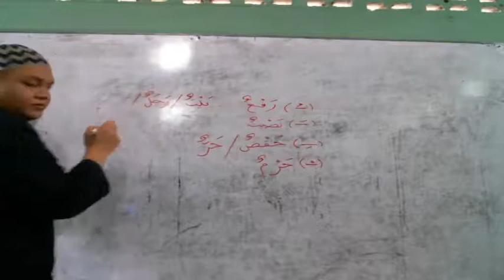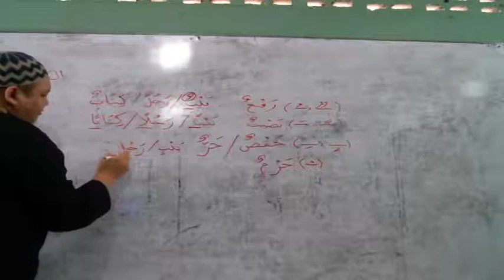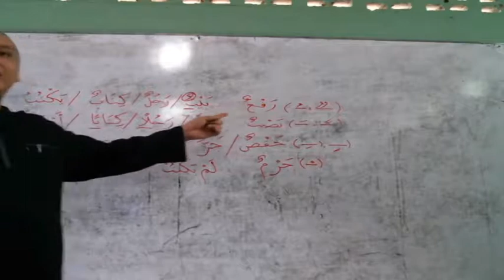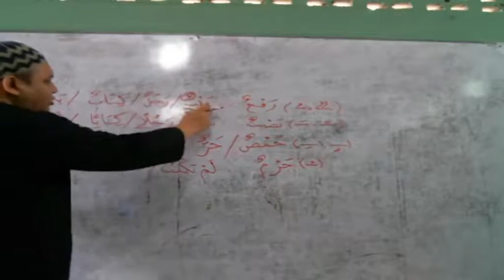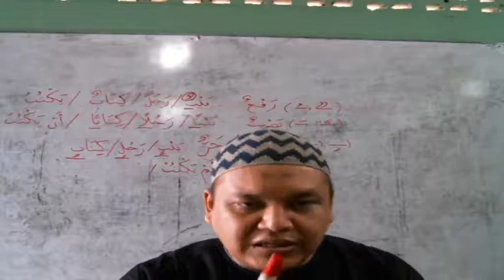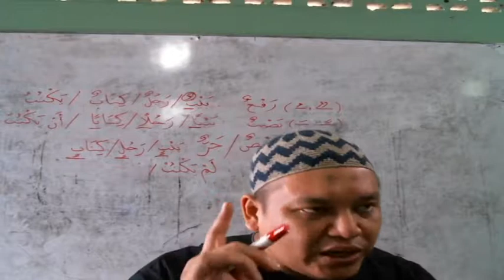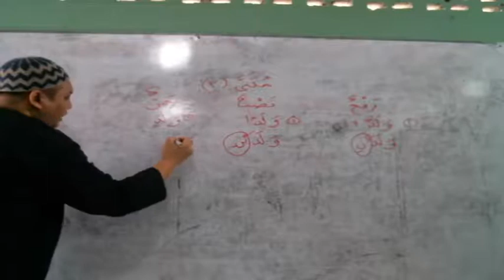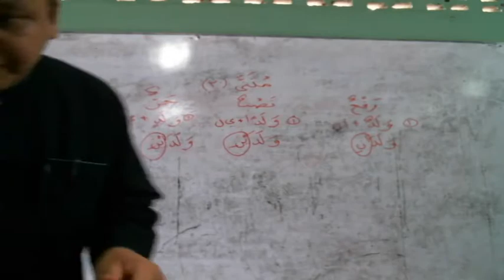9 D (NAHWU (BAGIAN 2)) - JUM'AT, 20 AGUSTUS 2021